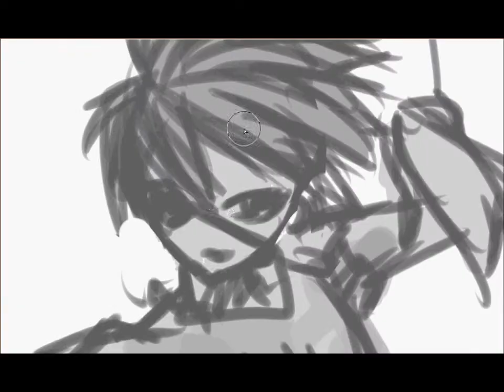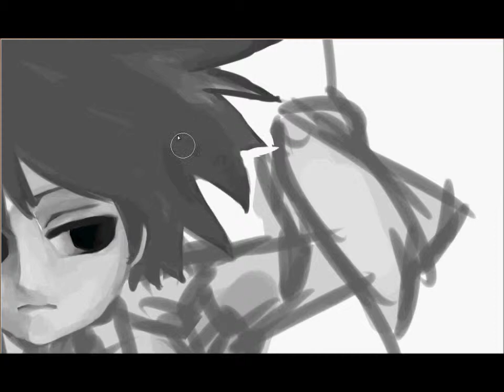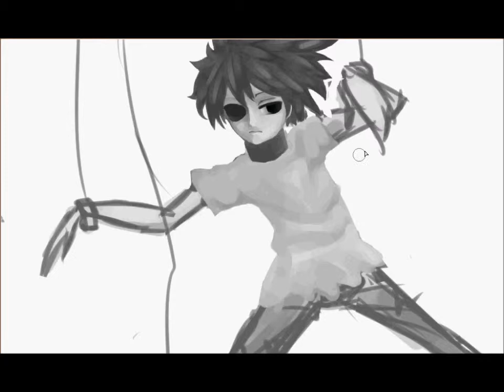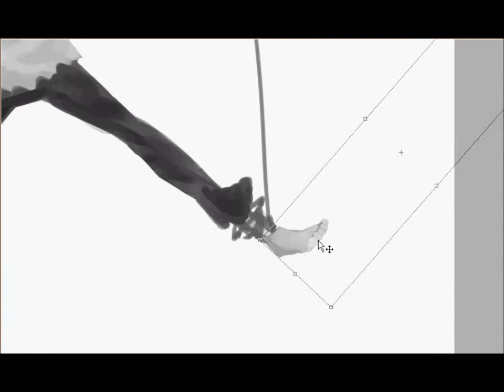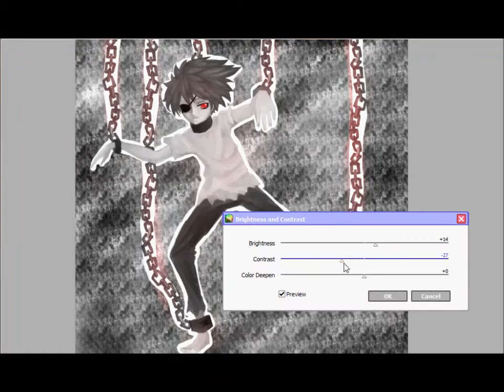SPEEDPAINT-WHO'S YOUR PUPPETEER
Hello Youtubers This is Neku from NekuFang. This is my first attempt at speed painting haha. Anyway i used Paint tool sai and hypercam2 to record it. It took me about 2 hours maybe a little less and i got the idea from... my mind.

The music in the background is from Shin Megami Tensei 4 for 3ds.It was on my CD called Shin Megami Tensei Music Collection that came with the collectors edition of the game;3

No copyright is claimed in SDDS IV, Hallucination I, and Hallucination II and to the extent that material may appear to be infringed, I assert that such alleged infringement is permissible under fair use principles in U.S. copyright laws. If you believe material has been used in an unauthorized manner, please contact the poster.